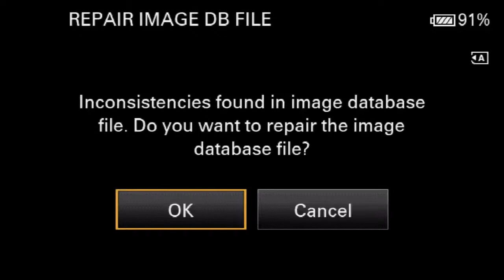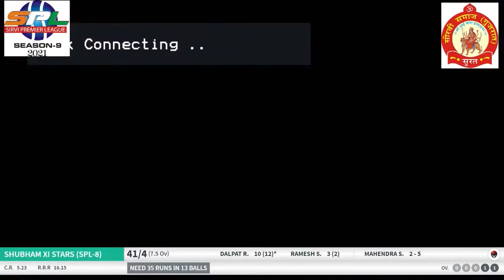SIRVI SAMAJ SURAT SPL 9 1 1